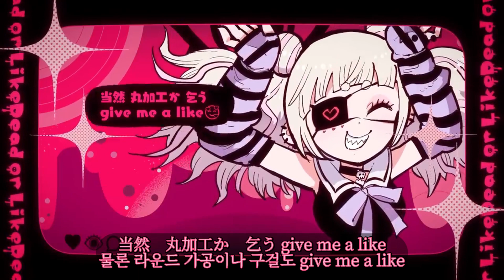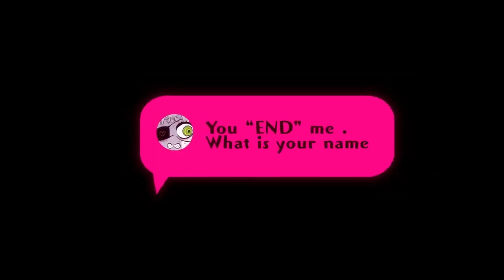Dead or Like - P丸様。(P마루사마) [한국어번역/가사/발음/MV]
노래: Dead or Like
가수: P丸様。(P마루사마)